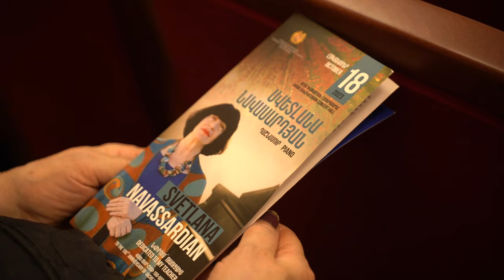Svetlana Navasardyan Gluck - Sgambati: Melodie, Bach/Siloti